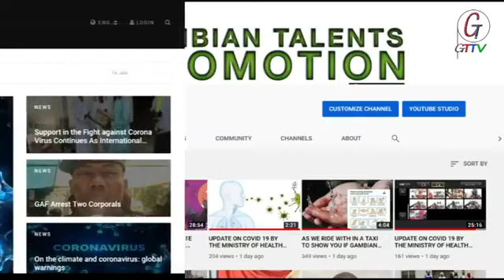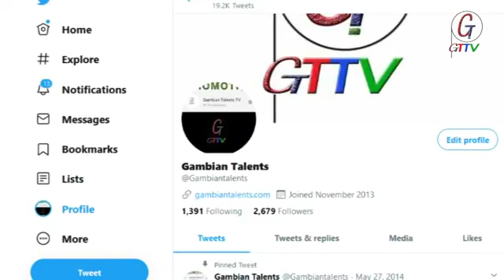GAMBIAN TALENTS FORUM FT. QUEEN BINZY THE HIP HOP QUEEN